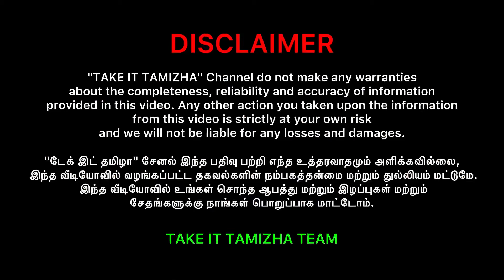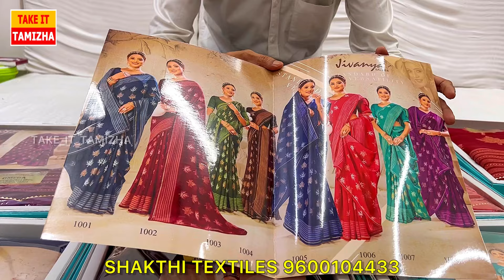வெறும் ₹150 ல cotton sarees இங்க இருந்து தா தமிழ் நாட்டுக்கே போகுது wholesale கடல் PART 2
வெறும் ₹150 ல cotton sarees இங்க இருந்து தா தமிழ் நாட்டுக்கே போகுது wholesale கடல்

Shakti Textiles
Luz bazaar
No: #34/4, R.K. Mutt Road, Mylapore.

Minimum Purchase Amount Rs.10,000
Shop Timing - 9:00 AM - 9:00 PM

Join Telegram Channel for Upcoming Videos

Theni sarees
chettinad cotton sarees manufacturer in karaikudi
chettinad cotton sarees manufacturers
chettinad cotton sarees wholesale market
chettinad cotton sarees draping
chettinad cotton sarees with zari border
chettinad cotton sarees with blouse
chettinad cotton sarees haul
chettinad cotton sarees collection
chettinad cotton sarees review
chettinad cotton sarees
chettinad cotton sarees wholesale chettinad cotton
sarees wholesale price
chettinad cotton sarees online shopping
chettinad cotton sarees
chettinad cotton sarees prashanti
chettinad cotton sarees blouse designs
chettinad cotton sarees
manufacturers in tamilnadu
chettinad cotton sarees in chennai
chettinad cotton sarees wholesale erode

This Video content was made only for information and
*There is no intention to promote any place, product,
person or Religion.
*This video are not insult, wound or hurt any religion or
the religious sentiments, beliefs or feelings of any
persons or class or community.
* Buying the products shown in this video at your own
risk.